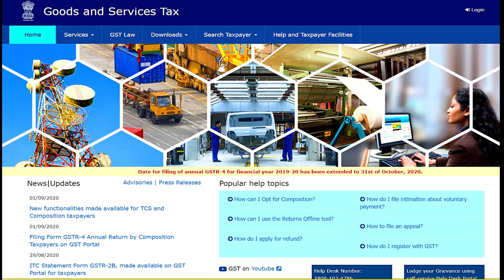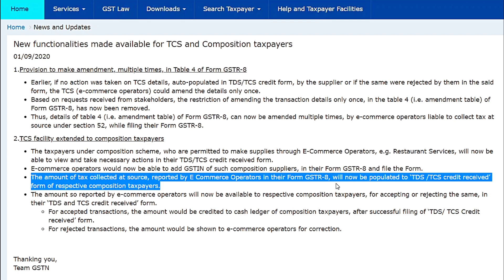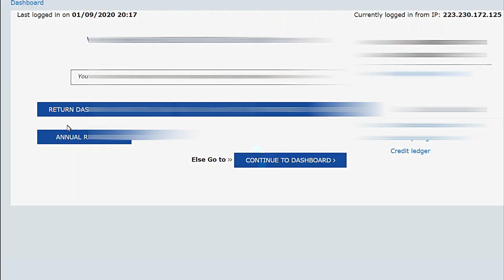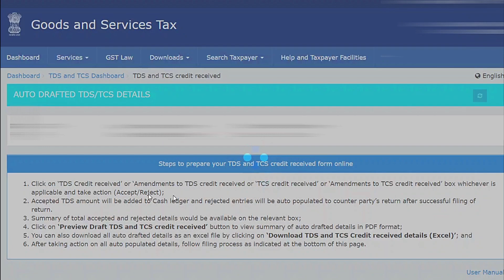New functionalities made available for taxpayers IIGSTR 8 Amendment (TCS) II Composition Dealer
GST Department has updated a news on his portal regarding multiple amendments of  in GSTR-8 TCS data ( E commerce Operator ). Now Composition dealer can accept or reject TDS and TCS in thier login but how??? We will learn in this video.